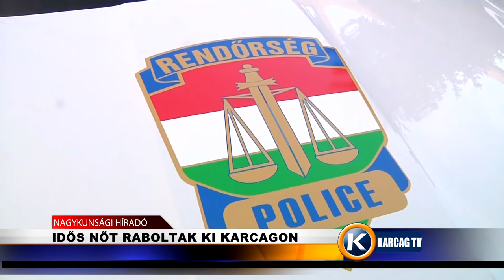Idős nőt raboltak ki Karcagon karcagtv